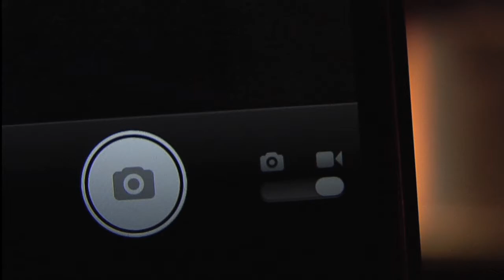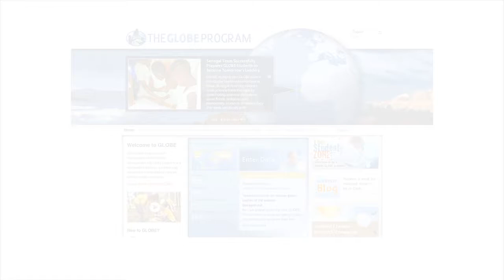I Do GLOBE Video Sharing Campaign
Express your love for The GLOBE Program today by uploading a short video of yourself finishing this sentence: "I Do GLOBE because..." (Upload your video here: upload.globe.gov)

Be creative. Have fun. Be sure to use your cell phone, 3M camcorder or other hand-held video camera and keep the recording short (30-seconds or less). We will accept videos until the end of August, 2013.

Also, if you speak more than one language, be sure to complete the sentence in English first and then in your other native language.